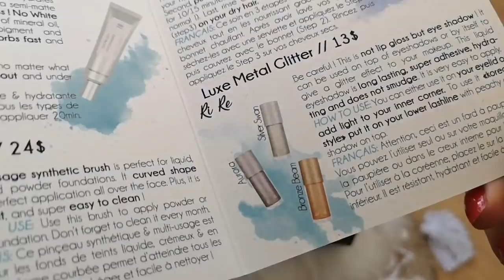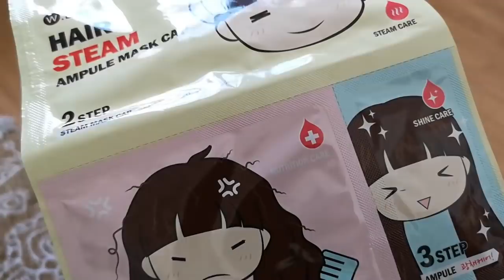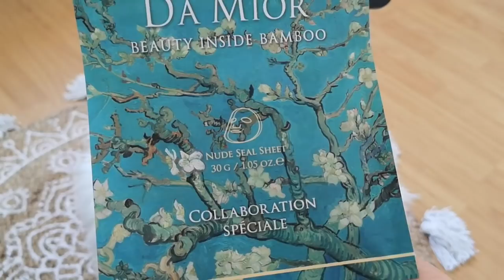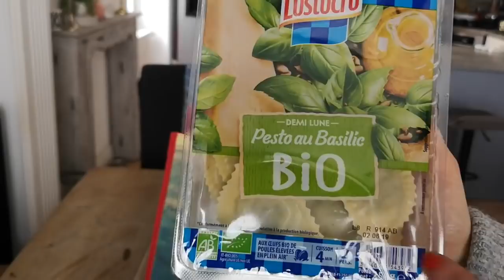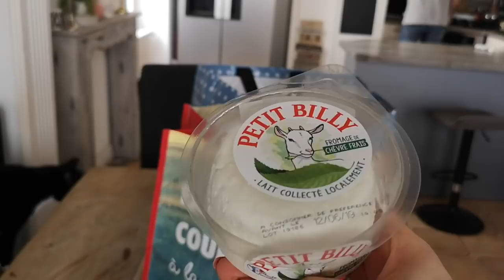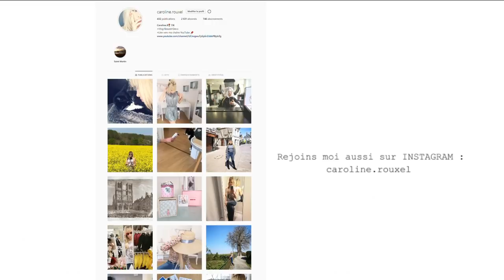ILS PARTENT SANS PAYER HONTEUX - VLOG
ILS PARTENT SANS PAYER LAMENTABLE - VLOG